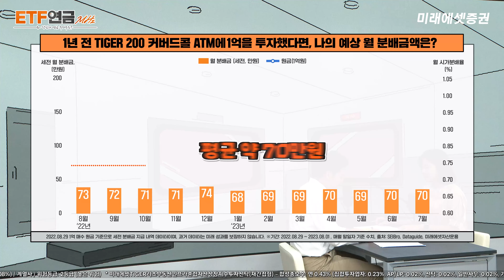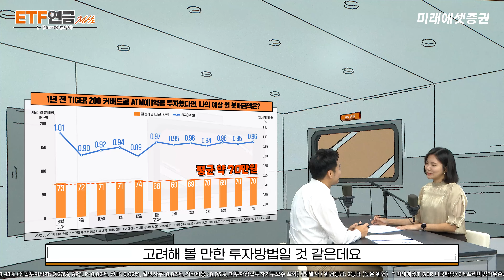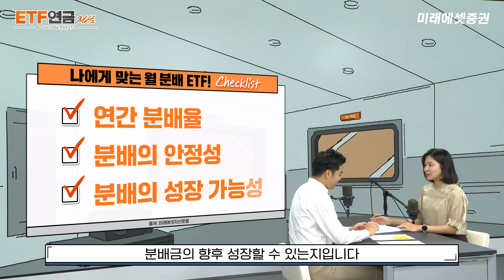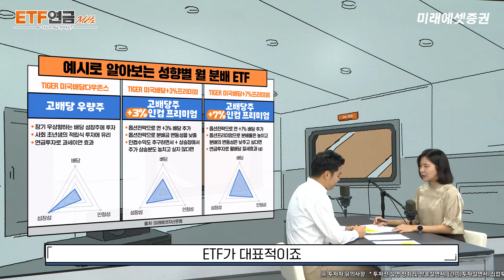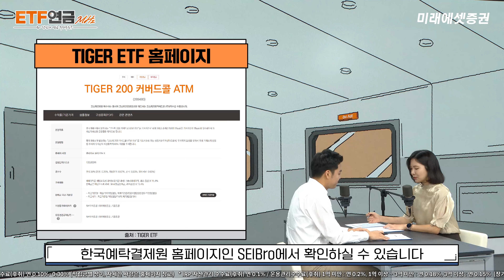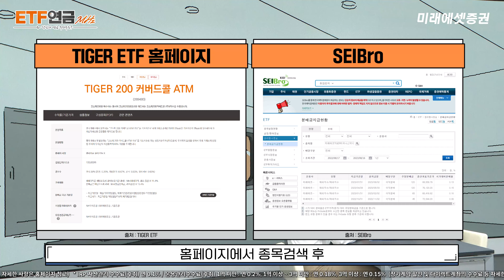[ETF연금MHz] 🚨심층분석! '월분배 ETF'의 거의 모든 것!🚨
연금과 ETF에 대한 솔직한 이야기~
ETF연금MHz입니다.

기다리고 기다려지는 분배금을 매월 받을 수 있는 방법이 있다?

분배금이란,
투자자들에게 주기적으로 지급하는
주식의 배당, 채권의 이자, 옵션 프리미엄, 부동산 임대료 등을 말하는데요.

월분배 ETF를 활용하면 이러한 분배금을 매월 받을 수 있습니다.

월분배 ETF의 인기 비결과 종류
연금에서의 활용 방안은 물론
나에게 딱 맞는 ETF를 고르는 방법까지!

월분배ETF의 심층분석 영상을 지금 바로 확인해보세요!